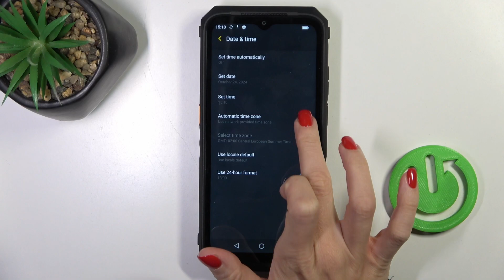How To Manage Date & Time on ULEFONE Power Armor 18?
Find out more about ULEFONE Power Armor 18
With ULEFONE Power Armor 18, you'll be able to manage the time and date settings on your device, allowing you to set the current time or time zone of your device to keep it accurate and synchronized.

How do I access the Date & Time settings on ULEFONE Power Armor 18?
Can I set the date and time manually on my device?
Are the automatic date and time synchronization available?
What options are available for time zone selection?
Are there any considerations for adjusting the date and time on the ULEFONE Power Armor 18